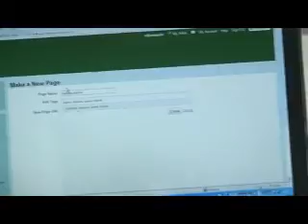delo v razredu.m4v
delo v razredu